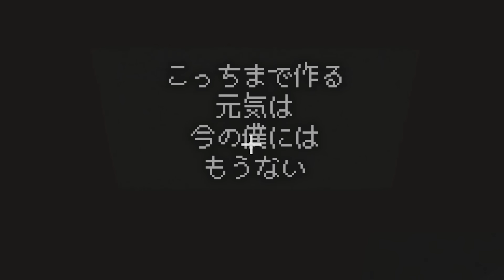50人でつくる秘密基地 出現の構造が神すぎる -マインクラフト【KUN】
編集：うに